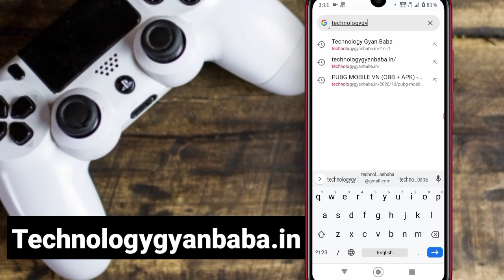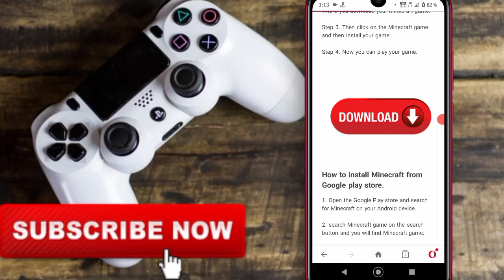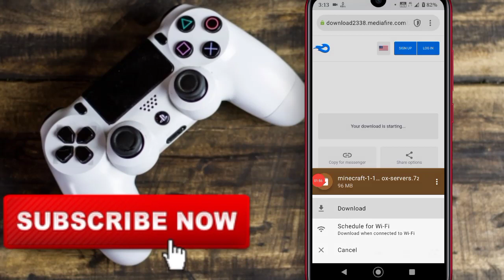how to download latest version minecraft 1.17 in android ( free )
minecraft download latest version 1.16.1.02

Query
minecraft download latest version 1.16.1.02 android
how to download minecraft
minecraft download latest version 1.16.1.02 bug wheel
how to download minecraft latest version

keeps supports

Others contact links

my gears

2nd laptop